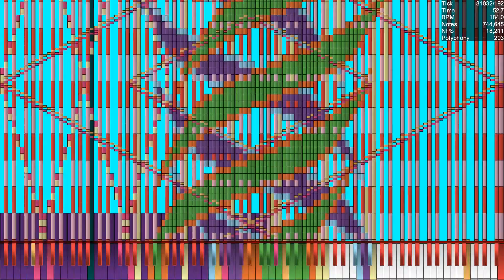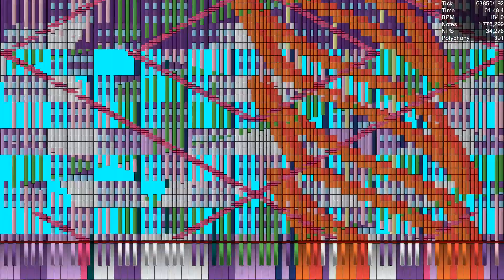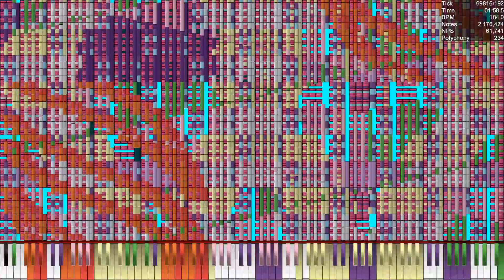[BLACK MIDI] 3K 3 million notes [MLP Note Colored]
Notes: 3,000,000